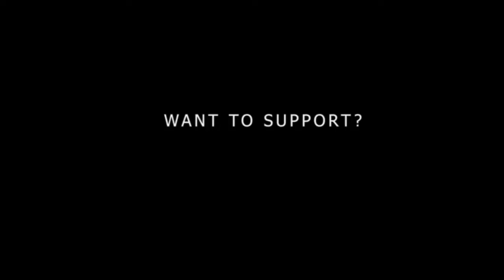GOLDEN BUZZER: Simon Cowell Decides To give Worship Music a Golden Moment. /Agt 2024